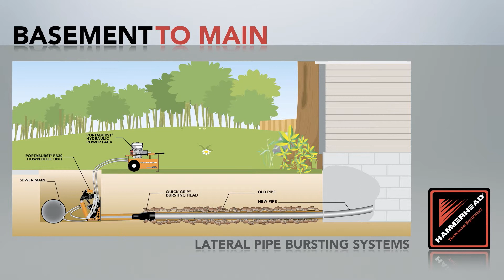The Lateral Pipe Bursting Process